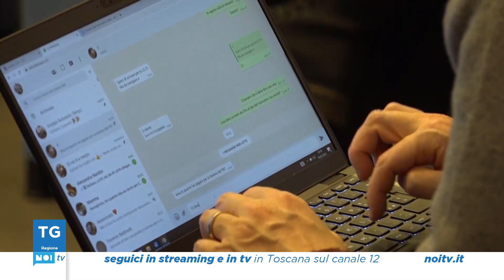Tg Noi Regione | 10/01/2023